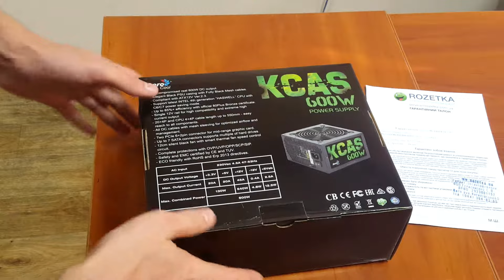Распаковка Aerocool KCAS-600 600W из rozetka Блок питания Aerocool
Aerocool KCAS-600 — блок питания форм-фактора ATX с выходной мощностью 600 Вт. Блок имеет систему коррекции мощности, систему охлаждения состоящую из 120 мм вентилятора и несколько уровней защиты.

Особенности:

Непревзойденный по характеристикам выход постоянного тока 600 Вт
Блок питания в элегантном черном корпусе с кабелями в черной сетчатой оплетке
Соответствие стандарту ATX12V 2.3
Поддержка процессора «Haswell» последнего 4-го поколения Intel с режимом энергосбережения C6/C7
Эффективность составляет 85%+, это официально подтверждено сертификатом 80Plus Bronze
Одинарная шина питания 12 В обеспечивает высокую совместимость и невероятно высокую мощность выходного тока
Используются кабели постоянного тока только в сетчатой оплетке для оптимальной циркуляции воздуха и организации кабелей
Два 6+2 контактный разъем PCIe для средней видеокарты
7 разъемов SATA обеспечивают подключение нескольких жестких дисков
Бесшумный черный вентилятор 12 см с интеллектуальным тепловым контуром регулирования скорости
Полная защита от сверхтоков, перегрузки, перенапряжения, короткого замыкания и температуры (OVP/UVP/OPP/SCP/SIP)
Безопасность и электромагнитная совместимость подтверждена сертификатами CE и TUV
Устройство экологически безопасно и соответствует требованиям директив RoHS и Erp 2013